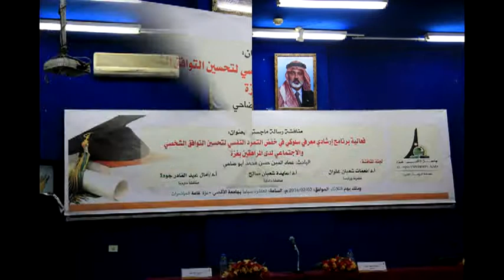مناقشة الباحث عماد أبو ضاحي